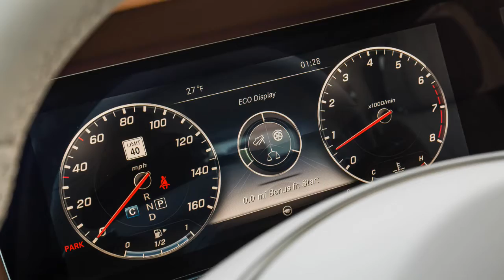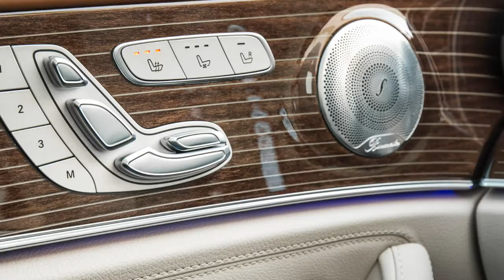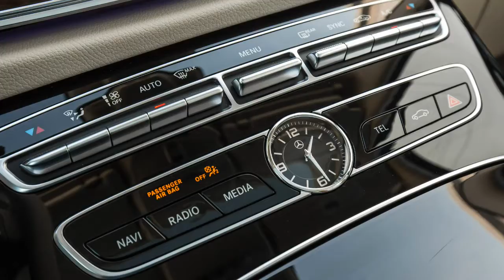Mercedes-Benz E400 2017 Car Review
The Mercedes-Benz E-Class is usually a range of executive cars manufactured by German automaker Mercedes-Benz in numerous engine and the entire body configurations produced since 1993, marketed worldwide across five generations.